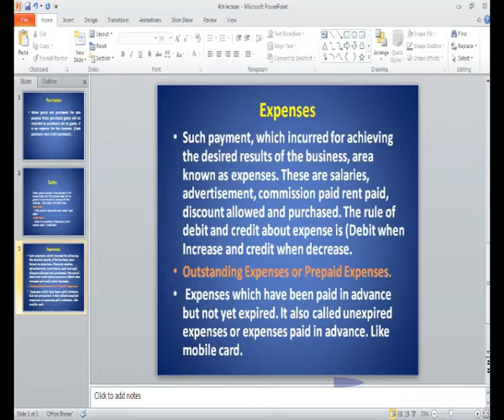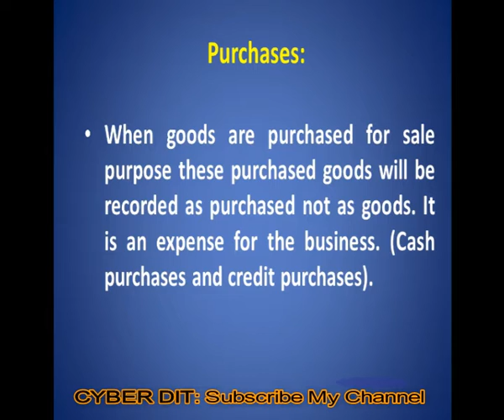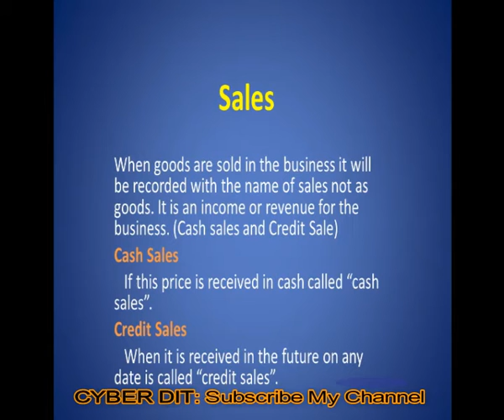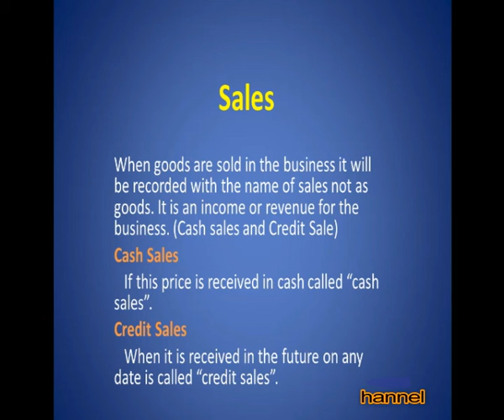5th lecture of Accounting CYBER DIT